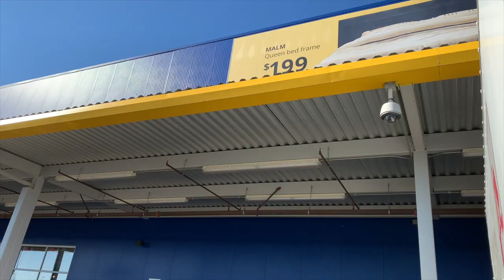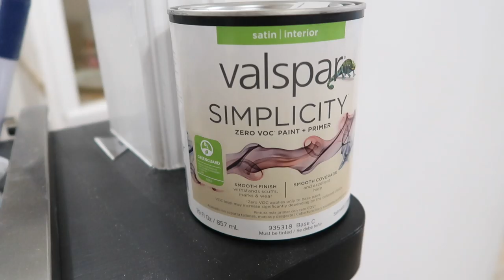Small Kitchen Renovation! Building Our Kitchen Part 1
In the previous videos y'all saw us demolish our small apartment kitchen! Today we design and buy our new ikea kitchen. We also paint parts of the kitchen and cut our butcher block countertop.

Our website for Merch/Appt. Requests/Questions

Our instagrams:
Jason- @ShopLifeTV

Cameras we use:
*a6500 (main vlog camera):

*Sigma 16mm 1.4 Lens:

*Sigma 30mm 1.4 Lens:

*Rode VideoMicro Mic:

*G7x (little vlog camera):

*Canon 6d Mark 2 (mainly used for photos only):

*Canon 50mm 1.8 Lens:

Hey! Our names are Jason and Selena (and our dogs Fluffy the toy poodle and Cali our Shiba Inu lol). We are car people to begin with, but we recently bought our first property. This channel will show us renovating and rebuilding our entire property (2 acres with a house and a shop/apartment building) along with anything else that happens in our life. You will also find our previous videos from our shop life in California where we fixed cars, rebuilt wrecked cars, and other car related stuff. If you would like to see more car content go check out ShopLifeTV YouTube channel.